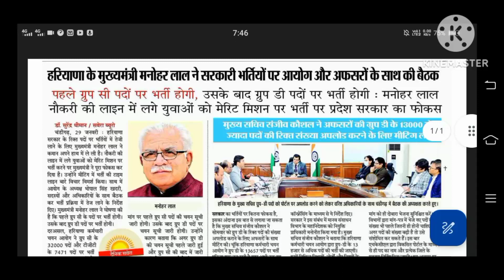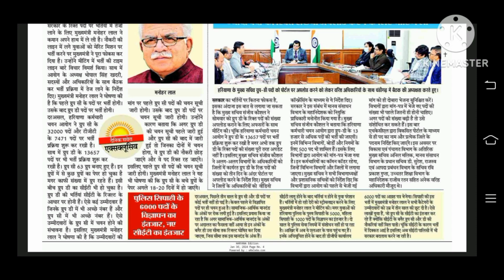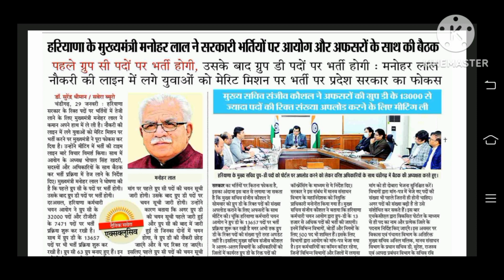भर्तियाँ पर मुख्यमंत्री का बयान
भर्तियों पर मुख्यमंत्री की घोषणा